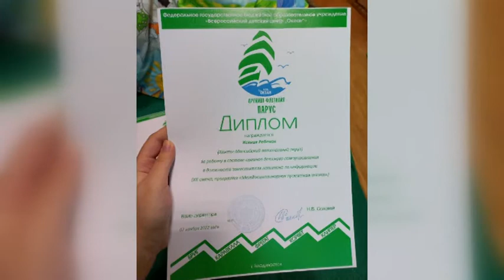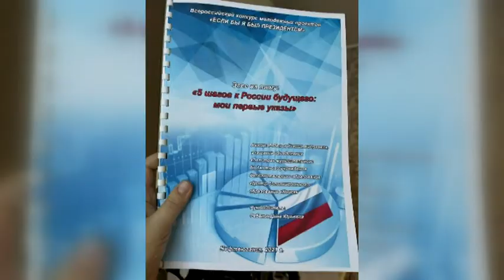Школьница из Нефтеюганска - победительница Всероссийского конкурса «Моя страна – моя Россия»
На прямой связи Ксения Ребенок, победительница Всероссийского конкурса «Моя страна – моя Россия» в номинации «Детские народные сказки» и Дина Ребенок.